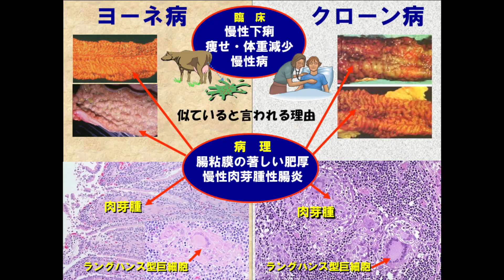家畜伝染病の原因菌はヒトの難病にも関わるか？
比較医学研究所の百溪英一さんのクラウドファンディングプロジェクトです！

検出技術の高感度化で乳製品中のヨーネ菌含量を分析する

もともとは牛などの家畜の感染症としてのみ認識されていたヨーネ病ですが、その原因となるヨーネ菌は、近年ではヒトのクローン病や多発性硬化症などの自己免疫疾患にも関連することが示唆されているようです。ヒトの免疫機構は複雑かつ精緻な仕組みです。これら自己免疫疾患は発症要因の特定がされておらず、今も指定難病となっています。

ヨーネ菌と自己免疫疾患の関連性の解明や、日常で摂取する乳製品中のヨーネ菌の含有量調査を早急に進めたいという百溪さん。今回のプロジェクトではヨーネ菌検出技術の高感度化に挑みます！